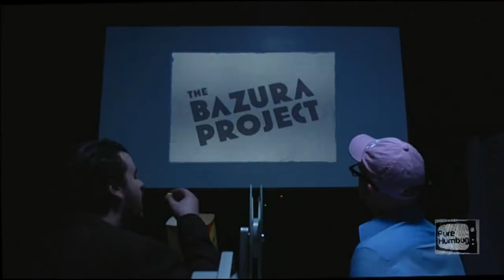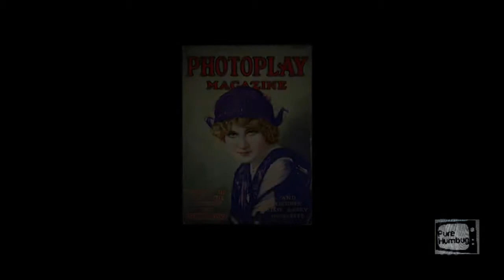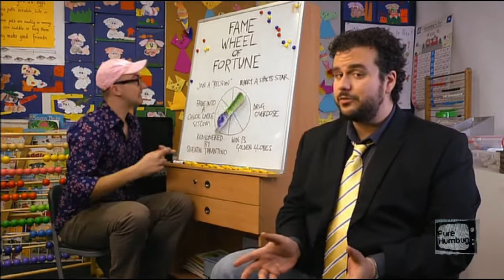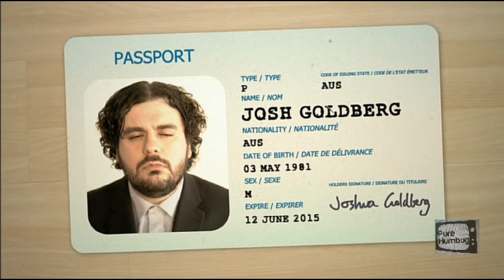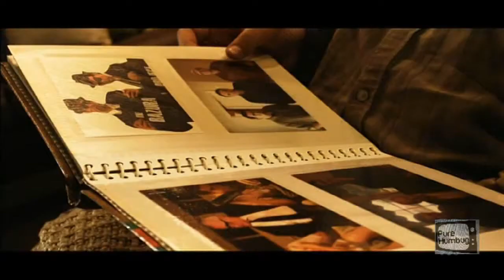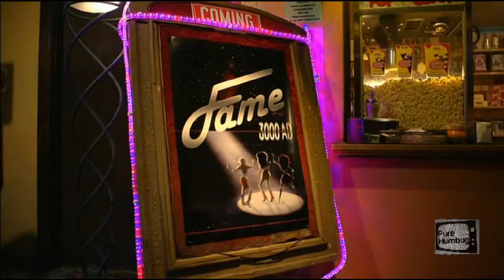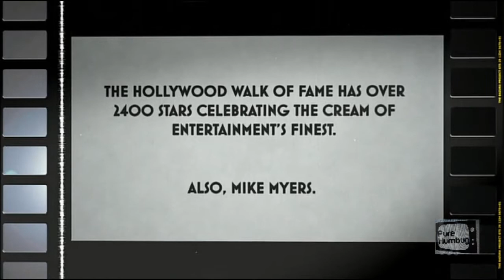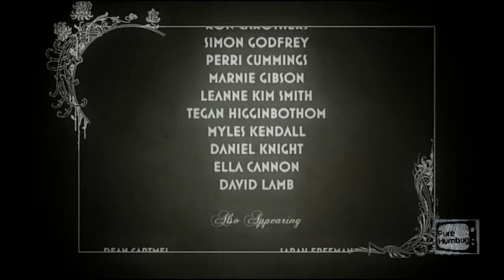The Bazura Project Series 1. Episode 6 - Fame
Shannon Marinko and Lee Zachariah present their 'Guide to Sinema', exploring the six incorrigible ingredients that make movies the enjoyable scourge on society they are today: Sex, Violence, Money, Profanity, Drugs and Fame.

No profit being made.